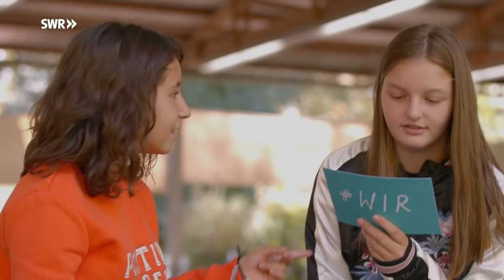Showtime! Rollkunstlauf trifft Gardetanz | WIR - Freundschaft grenzenlos | SWR Plus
Iladya hat türkische Wurzeln, Emilia italienische. Beide Freundinnen tanzen gerne - aber auf unterschiedliche Art und Weise. Emilia liebt den Gardetanz, Ilayda tanzt auf Rollschuhen - Rollkunstlauf nennt sich das.